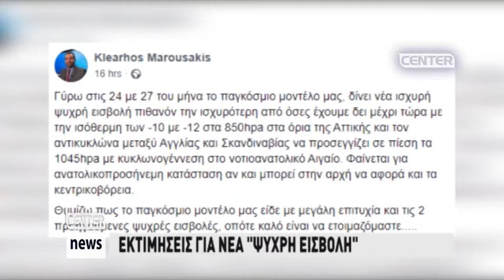ΕΚΤΙΜΗΣΕΙΣ ΓΙΑ ΝΕΑ ΨΥΧΡΗ ΕΙΣΒΟΛΗ